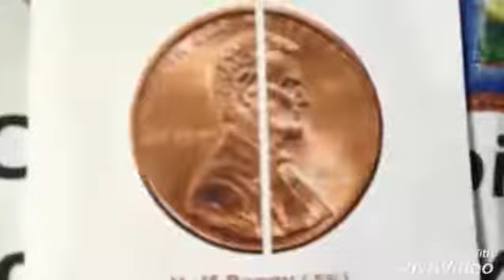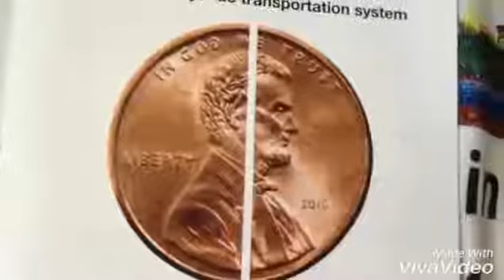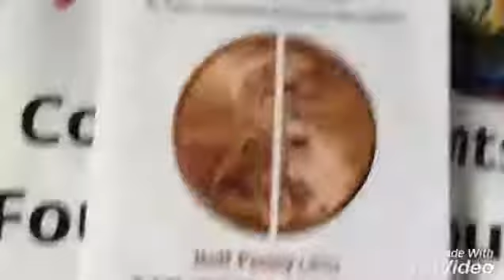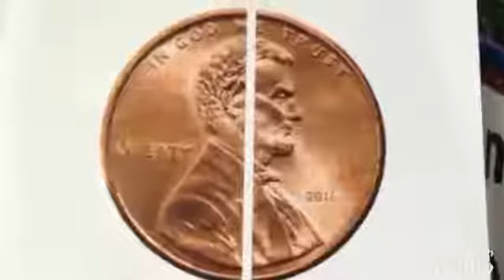Real Paradise (make videos don't wait)